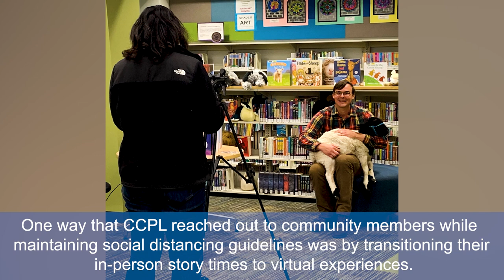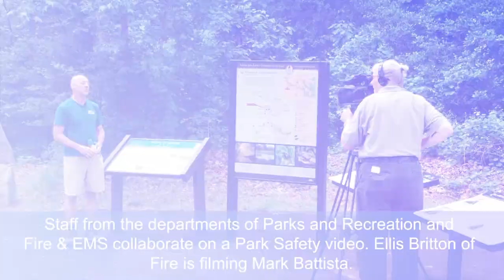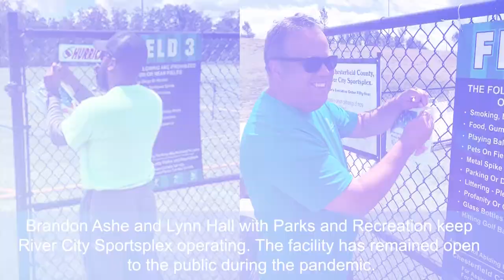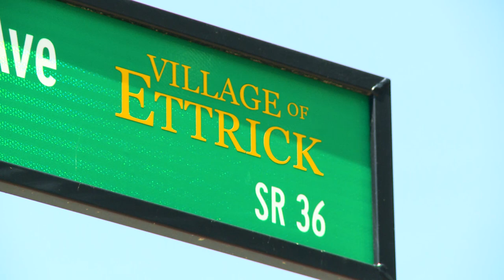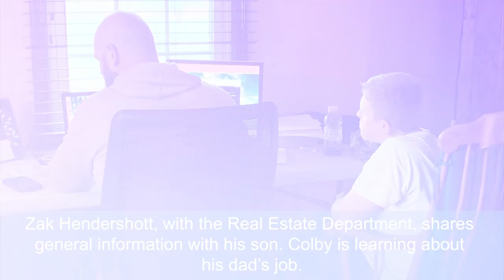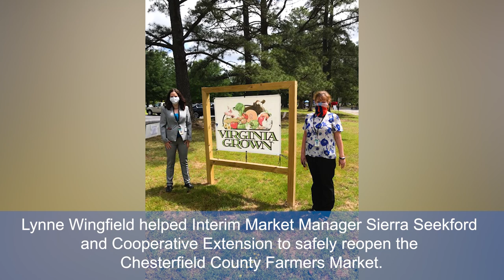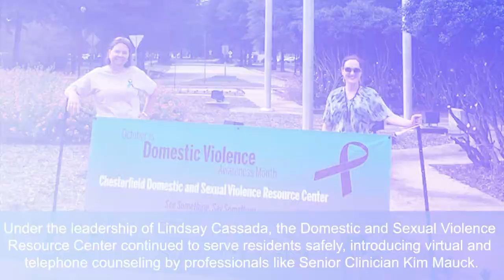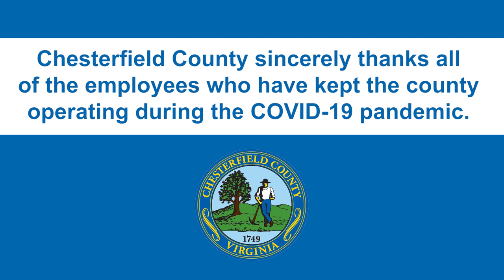Chesterfield County Employees at Work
Chesterfield County sincerely thanks all of its employees who have been working throughout the COVID-19 pandemic.